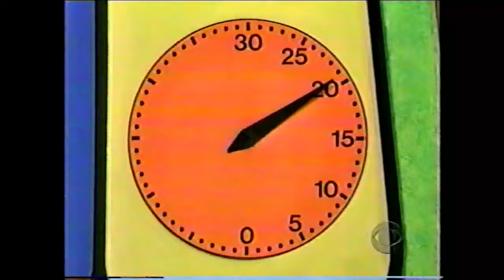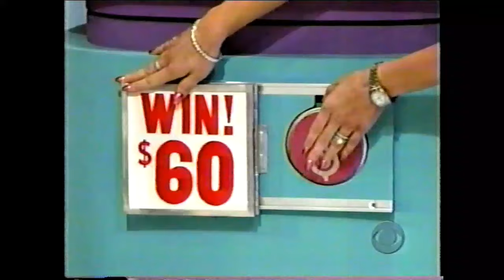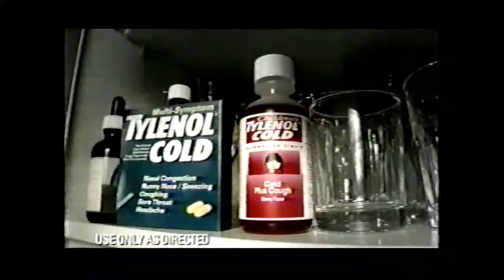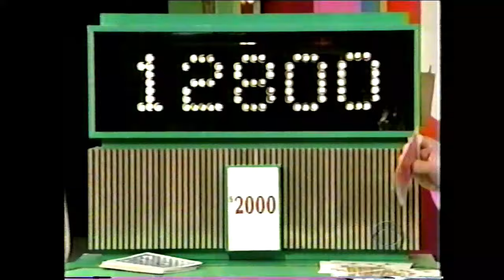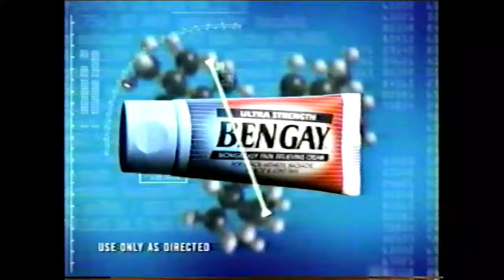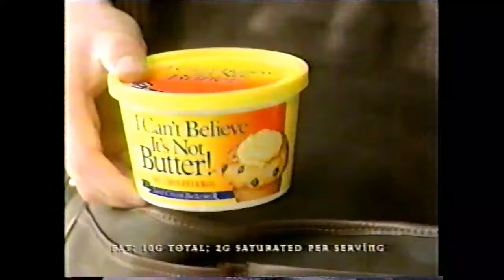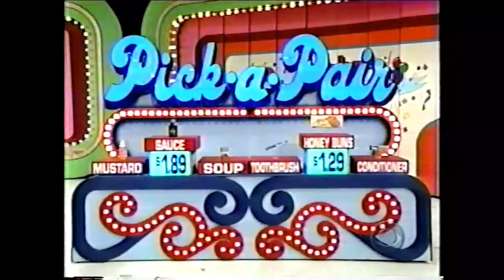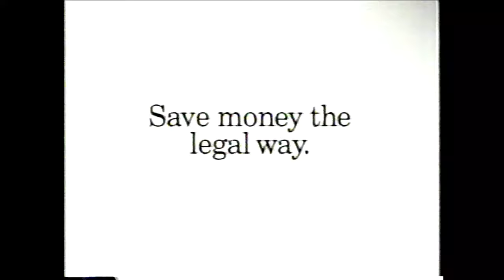The Price is Right (1705K): February 16, 2001 (w/tryout model, Jennifer Wood!)